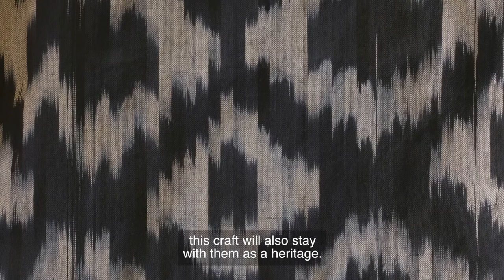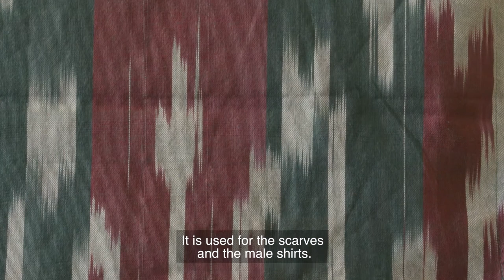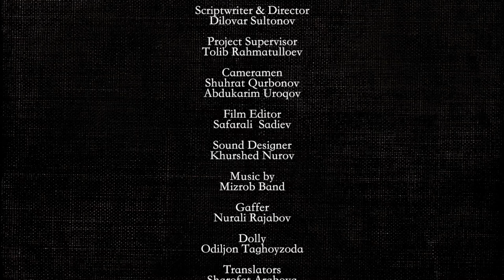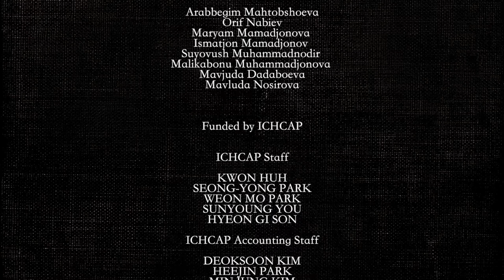Tajikistan-Tajik Textile Crafts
-Script-
The handmade textile crafts have been developed a lot during the19th - early 20th century...
like Atlas, Adras, Beqasab (types of fabrics), Suzaniduzi (embroidery), Qolinbofi (weaving of carpets), Zarduzi (embroidery with a golden thread), Toqiduzi (making of skullcaps).
Being an artist myself, I developed several designs...to preserve the legacy of our ancestors.
For example, the design called Gulhoi Khujand (flowers of Khujand).
I used 5-6 colors in it.
The basic colors are purple, red, blue, green.
Another design is named after Kamoli Khujandi.
This pattern means a palace.
The patterns have their own rules.
They can be repeated after the particular distance.
These designs can be used for Adras, as well is for Atlas.
This is another design.
There is a word Dusti (friendship), written in Persian in the pattern, symbolizing the friendship between the neighboring countries.
This is a Beqasab design.
It can be used for kids and teenagers.
The pattern contains the cotton-plants and tulips.
The design can be used for the traditional robes.
These designs were created during the past 2-3 years.
I hope, the weavers of Atlas and Adras, the makers of skullcaps, embroiderers will
collaborate with the professional designers.
The work starts from preparing the threads, called Tortani.
There are 25 holes here on the bar.
So there will be 25 reels.
This technics is called Bodchindan.
There are 11 threads here.
The work starts from here.
We make knots and put them everywhere.
For example, there are ten knots.
We put 25 nails from up to down here.
So we will get 50 meters in one go.
If you want 500 meters, You should multiply your 50 to 10 to get 500 meters.
This stick is called Chubchilla.
Prior to making a reel, you should tie a knot around the Chubchilla.
He will spin it.
Afterwards...we are tying the knots.
of warp and weft threads.
We tie both of them separately...to follow the count.
The silk threads are also made on this tool.
This is the reel example ready for Qatkardan (folding).
The manual spinner was called Chirriq before.
And the women made threads on it in early 20th century.
This wooden tool is called Naycha.
The spinning is made on machines now too.
But when there is a power cut, we continue it manually.
This is the finished silk thread.
It is ready for later use.
But we call it Khomaki (raw), because it is untwisted.
This is the reel of the warp thread.
We call it Livit.
One Livit may consist of 20, 30, 40 threads...Depending on the width of the fabric.
For example, the width of 40 sm. requires from 360 up to 5600 threads.
We will pull the Livit thread through these 40 holes.
When all the 40 threads are pulled through these holes...we fix them on a special tool, that is called Dastgohi Qatkunak.
We are taking this pipe though the 40 Livits now.
We hold the wooden bar here during the work.
The base is ready to apply patterns now.
The one Livit is ready now.
The 40 of it are ready.
They are made of silk...to make any fabrics, like Beqasab, Zirragi etc.
Whatever fabric you like.
This silk base consists of 5600 finest threads.
Why do we call this patterning the Abrbandi?
The different colors spread and merge, similar to clouds, when we apply patterns.
We tie the threads in different places to make patterns.
Abrbandi is also called Naqshbandi.
It was our grandfathers' craft.
I have 9 children. All of them received the high education.
But all of them learned my craft.
This mixture is called Siyohi (blackish)...to make patterns.
We outline whatever the designer imagined.
Any pattern...
There is a special person to do this work.
But I am going to show you this process.
For example, this way.
After that we tie the threads together accordingly to the outlines.
Whatever places, we tied, will remain white.
We can experiment with colors, when the second time another places are tied.
We get the different designs after unknotting them.
We are taking the two portions and tying them together.
We have to follow all the outlines in similar way.
This place will be white after boiling.
We are making the bonfire for the pot now.
Depending on your desired color...we add the paint.
The norm is to add 50gm. for every 1kg. of threads.
If the water is not boiled well, the colors will flash.
They won't be permanent.
The water is ready.
If we put the color in the boiling water, then it doesn't mix well.
That's why we mix the paint separately in the warm water.
Firstly we color the threads in yellow, the second time in green,
then in purple and in burgundy to make Beqasab.
There is also another fabric - Tagsafed, that has to be colored with 7 paints.
Generally we use up to 11 paints.
We are going to color the threads in the first paint now.
We have to add the Sodium Carbonate first, then the vinegar and salt.
Add the paint now.